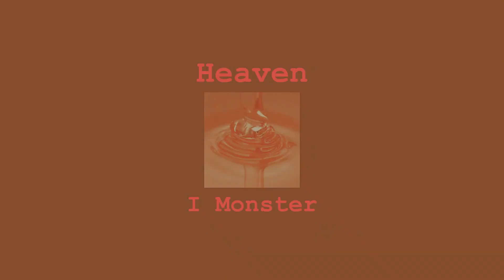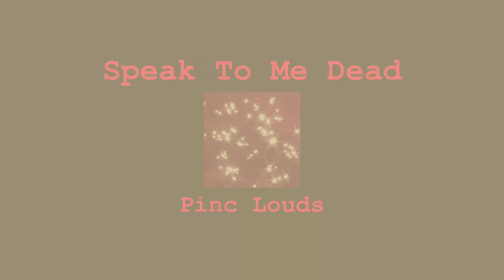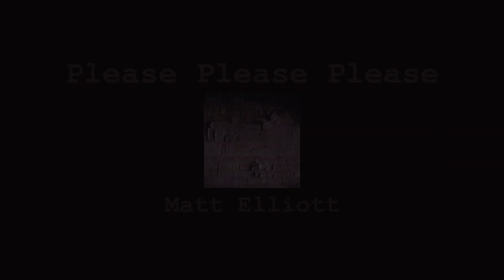heaven sucks - a descending religion playlist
forsake your deities and reminisce on religious trauma with this extra long playlist i made ^^

TIMESTAMPS:

Intro 00:00 - 00:06

I'VE FOUND PARADISE
Paradise by Satanicpornocultshop 00:06 - 03:49
Heaven by I Monster 03:51 - 07:45
On High by Mark Lousy 07:47 - 10:54
Speak To Me Dead by Pinc Louds 10:57 - 14:33
End on a Hai by Roland Faunte 14:35 - 19:47
They, Who Are Cherubims by The Male Choir of Valaam Singing Culture Institute 19:49 - 25:26

The Stairwell by Douglas Dare 25:28 - 27:19
Didn't You Hear by Mort Garson 27:22 - 30:10
Pinky by Satanicpornocultshop 30:12 - 33:17
Flickers by Son Lux 33:19 - 38:17
13 Angels Standing Guard 'Round The Side Of Your Bed by Silver Mt. Zion 38:19 - 45:43

I'VE FLOWN TOO HIGH
Hareklavit by KEYGEN CHURCH 45:43 - 50:56
Please Please Please by Matt Elliott 50:58 - 53:32
Red Sex (Re-Strung) by Vessel 53:34 - 59:39
A Dark God Heart by Sleep Party People 59:41 - 1:04:13
Probleme d'emotion by Igorrr 1:04:15 - 1:08:51
You Are The Blood by Castanets 1:08:53 - 1:13:03
- - - by ALASKAALASKA 1:13:05 - 1:13:28
Heavenly Bodies by Douglas Dare 1:13:31 - 1:18:05
Blown-out Joy From Heaven's Mercied Hold by Silver Mt. Zion 1:18:08 - 1:27:54

OUTRO 1:27:55 - 1:28:07

ilu, take care :)